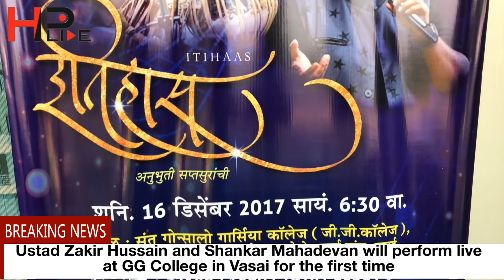Ustad Zakir Hussain and Shankar Mahadevan will perform live at GG College Vasai for the first time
Ustad Zakir Hussain and Shankar Mahadevan will perform live at GG College in Vasai for the first time